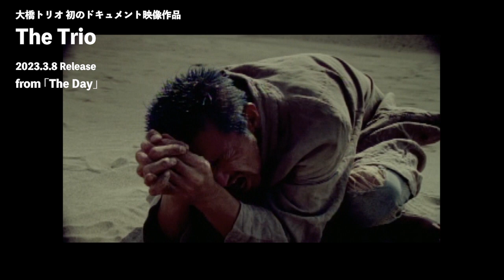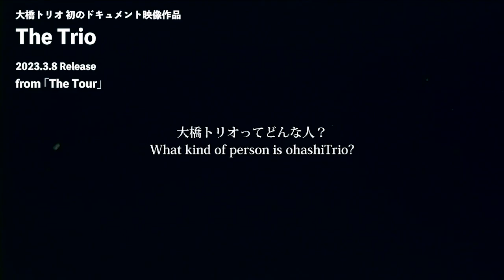大橋トリオ / The Trio -Digest- (3.8 Blu-ray Release)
「The Trio」2023.3.8 Release
デビュー10周年から15周年に至るまでの素顔を追った
ドキュメント映画をまとめた初のドキュメンタリー映像作品

品番：RZXB-87100
価格：¥7,500(本体価格)+税
仕様：Blu-ray映像商品

‹収録内容›
ドキュメンタリー映画
2018年2月上映「The Day」
2019年2月上映「The Tour」
2023年1月上映「The Music」

‹CDショップ先着特典›
大判ポストカード

CD発売日：2023年4月5日(水)
先行配信：2023年2月8日(水)
価格：2,500（税抜）
品番：RZCB-87102
レーベル：A.S.A.B

‹収録内容›
01.生きる者
02.探偵ロマンス・オープニング
03.探偵ロマンス・テーマ
04.楽団
05.赤い部屋
06.乱歩
07.華炎城（開幕）
08.華炎城（練習）
09.華炎城（戦闘）
10.叶わぬ夢
11.手紙
12.奴ら
13.事件
14.赤い部屋（ピアノ）
15.怪盗
16.覚悟
17.静寂
18.心
19.会話
20.日々
21.叶わぬ夢（インストゥルメンタル）
22.過去（カルテット）

※NHK土曜ドラマ「探偵ロマンス」
2023年1月21日(土)放送スタート 毎週土曜 総合 夜10:00～10:49 [全4話]

出演： 濱田岳　石橋静河
泉澤祐希　森本慎太郎 世古口凌　本上まなみ　原田龍二　杏花　浅香航大　浜田学　/
松本若菜　上白石萌音　近藤芳正　大友康平　/ 岸部一徳　市川実日子　尾上菊之助　草刈正雄　ほか

作：坪田文
劇伴、主題歌：大橋トリオ

主題歌「生きる者」2023年1月22日(日)デジタルリリース

演出：安達もじり、大嶋慧介
プロデューサー：葛西勇也
制作統括：櫻井賢

ohashiTrio collaboration best -off White-
発売日：2023年1月11日(水)

●CD＋DVD(スマプラ対応)
初回生産限定・紙ジャケット仕様
品番：RZCB-87088/B
価格：¥5,600(本体価格)+税

●CD only(スマプラ対応)
初回仕様：紙ジャケット仕様
品番：RZCB-87090
価格：¥3,100(本体価格)+税

‹収録内容›
- CD -
01. 7番通りの曲がり角で feat. kojikoji
02. La La La feat. JQ from Nulbarich
03. Turn our world around feat. Emi Meyer
04. 恋するライダー feat. 斉藤和義
05. Embark (guitar by 布袋寅泰)
06. モンスター feat. 秦 基博
07. アーモンド feat. りりあ。
08. ミルクとシュガー duet with 上白石萌音
09. 窓 feat. 矢野顕子
10. kite feat. Mona (Kitri)
11. long way home feat. Kenta Dedachi
12. Be there feat. BONNIE PINK

- DVD / Blu-ray -
ohashiTrio & THE PRETAPORTERS 2022 ～ new year party ～ at Bunkamura Orchard Hall 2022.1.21
01. It Had to Be You
02. The Music Around Me
03. Favorite Rendezvous
04. 真夜中のメリーゴーランド
05. Love The Season
06. MAGIC
07. Butterfly
08. THUNDERBIRD
09. Dearest Man
10. 月の真ん中で
11. Lamp
12. ミルクとシュガー
13. GIFT
14. 東京ピエロ
15. 生まれた日

★Live info.

ohashiTrio HALL TOUR 2023
〈福岡〉2023年6月30日(金) 18:00開場 / 19:00開演
会場：福岡市民会館
〈愛知〉2023年7月7日(金) 18:00開場 / 19:00開演
会場：日本特殊陶業市民会館 ビレッジホール
〈東京〉2023年7月9日(日) 17:00開場 / 18:00開演
会場：昭和女子大学 人見記念講堂
〈大阪〉2023年7月15日(土) 17:00開場 / 18:00開演
会場： NHK大阪ホール

【チケット料金】全席指定 ￥8,000（税込）
【注意事項】年齢制限：3歳以上よりチケット必要。3歳未満は入場不可 / 枚数制限：4枚

※取扱公演/受付期間は各プレイガイド毎にご確認ください。

大橋トリオファンクラブ“CAFE PRETAPORTER”限定ライブツアー2023
受付期間（※抽選）：2023年3月1日(水)12:00～3月12日(日)23:59まで
※受付期間内にご入会完了された方は、どなたでもお申込可能となります。

★Official info.